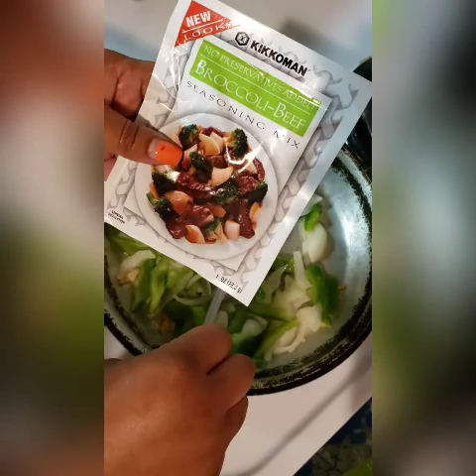Quik Beef & Broccoli Stirfry🥣